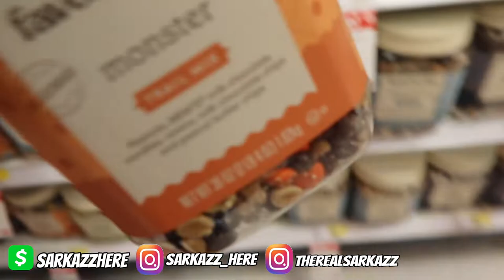On Some Regular 💩 Vlog #95